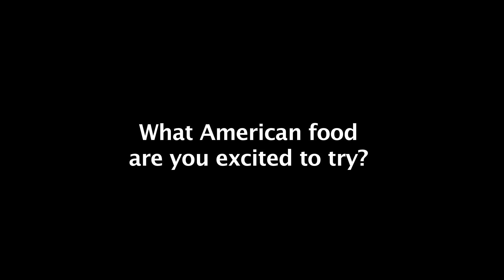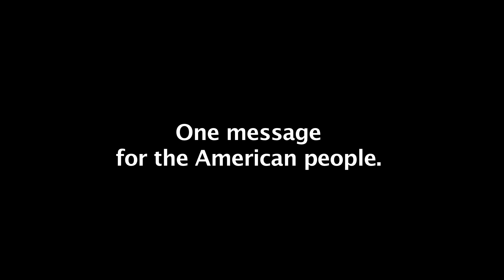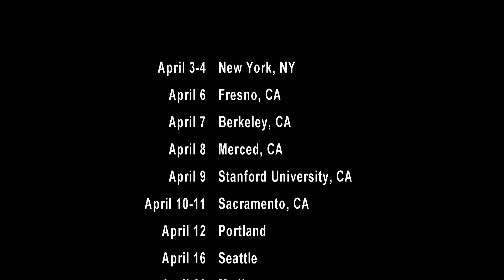Thoummy- Coming to America!